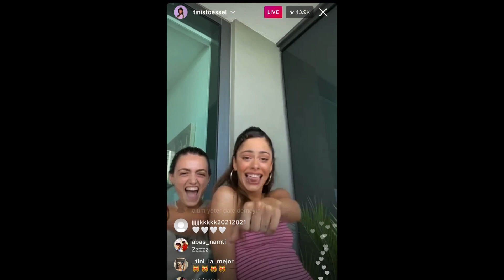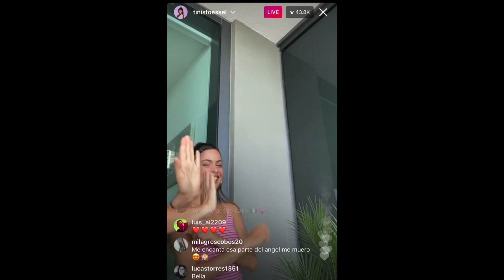Tini Stoessel FULL Instagram Live [6/21/2021]